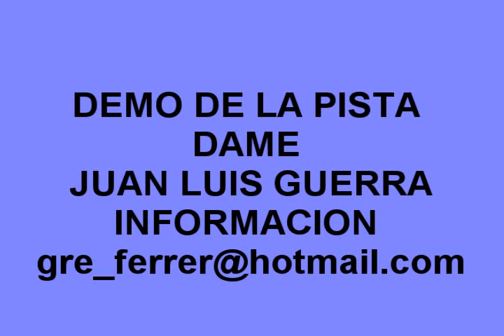DEMO DAME MERENGUE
AQUI LES DEJO UN DEMO DE LA PISTA
DAME MERENGUE
INFORMACION